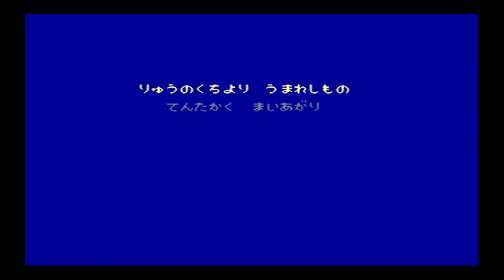Final Fantasy IV part 21